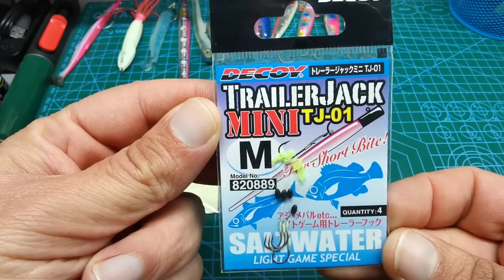MONTAGGIO ASSIST HOOK sul BLACK MINNOW 70 e 90 + cattura GALLINELLA - clipangler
clipangler - MONTAGGIO ASSIST HOOK sul BLACK MINNOW 70 e 90 + cattura CALLINELLA, Un video che mi avete richiesto tantissimo e che ho aspettato a fare per darvi delle risposte certe in merito. Cosa intendo per risposte certe? Semplice, quello che credo sia un valido aiuto per tutti voi, ovvero la prova in pesca di quello che si prepara a casa per capire se funziona davvero, in questo caso l'assist hook sul black minnow, sia nella misura 70, che nella 90 del black minnow. Come vedrete o avrete visto dal video, questo tipo di montaggio, almeno il primo (ma anche il secondo) sono validi e funzionali permettendo di ottenere più strike e meno codine rotte del black minnow. Questo è un sistema che va ad aggiungersi ai normali black minnow, montati come al solito, che avremo a disposizione nella nostra cassetta e che ci permetterà di insidiare pesci che mangiano solo in coda. Bene per ogni dettaglio come al solito vi lascio al video, ma anche all'articolo sul blog con tutti i link delle attrezzature utilizzate e qualche ulteriore consiglio, buona visione, buona lettura ed alla prossima!

indice:
00:00 intro
01:08 attacco con taglio netto su black minnow 90
02:57 utilizzo in pesca dell'assist sul black minnow
07:18 montaggio assist hook su black minnow 70
12:00 montaggio assist hook su black minnow 90
17:57 conclusioni

LINK AL BLOG CON ARTICOLO COMPLETO DI FOTO, CONSIGLI, E TUTTE LE ATTREZZATURE VISTE NEL VIDEO!

TUTTE LE TESTINE DEL BLACK MINNOW

LAMPADA UV VISTA NEL VIDEO

I NODI ESSENZIALI PER LO SPINNING

ARTIFICIALI PROVATI PER VOI ED ATTREZZI

LINK PAGINE SOCIAL E BLOG